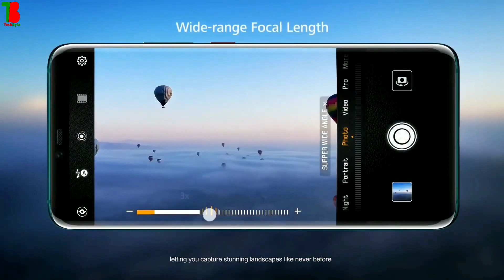Vivo Z5 - Full Specifications, Price & Release Date | Vivo Z5 Full Review In Bangla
Assalamualaikum Bondhura Ajkr Videote Amra Vivo Z5 - Full Specifications, Price & Release Date | Vivo Z5 Full Review In Bangla Shomporke janbo.

Credits:
Song:
Clips used:
Vivo